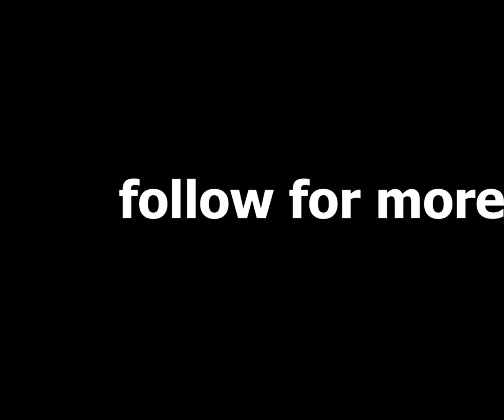Play With YT Pro Player Good Game 32 Kill